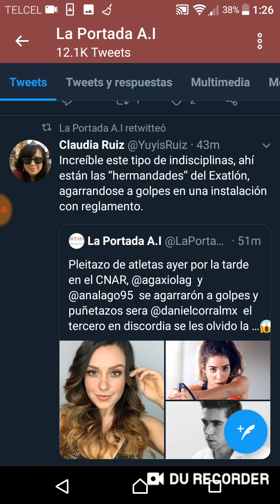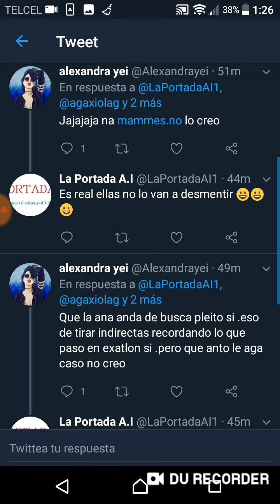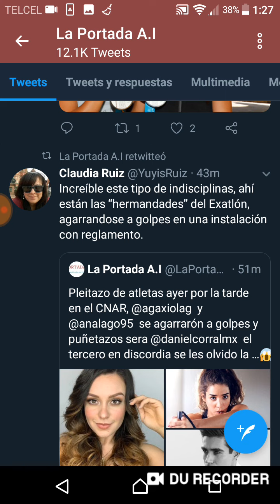ANA LAGO Y ANTONIETA GAXIOLA SE AGARRARON A GOLPES EN LAS INSTALACIONES DEL CNAR I EXATLÓN MÉXICO